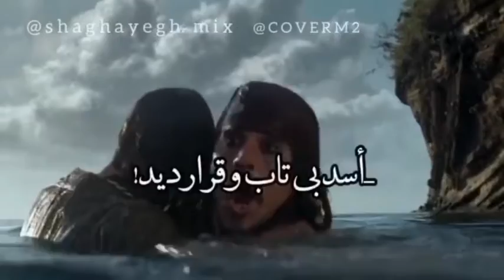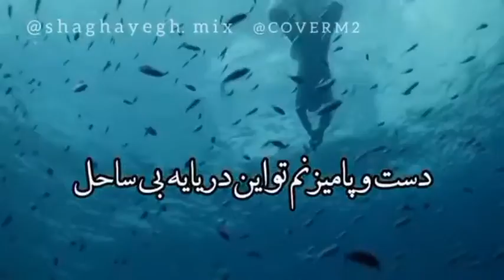sorena - nakhoda jelal